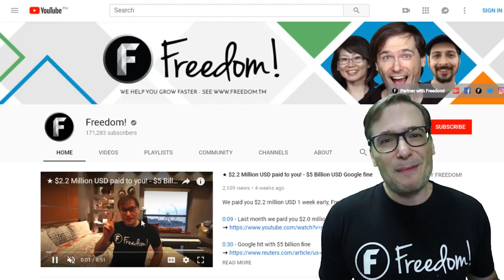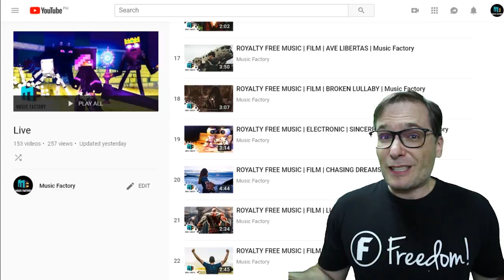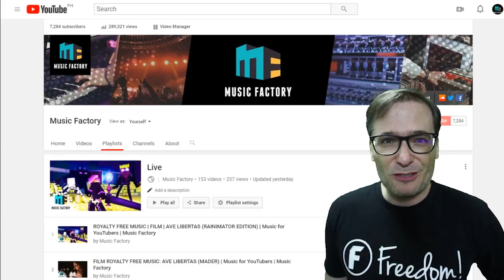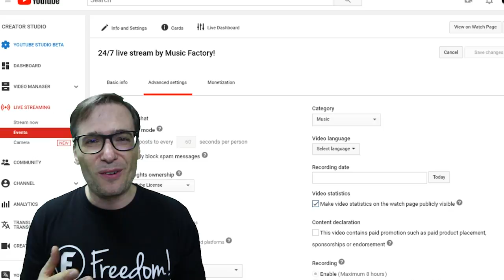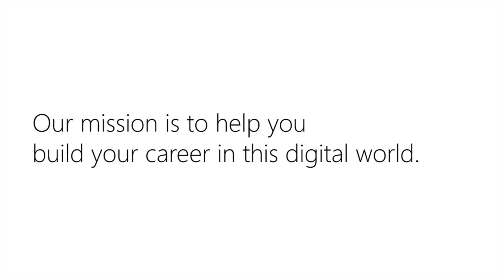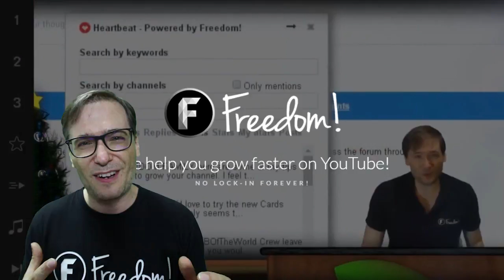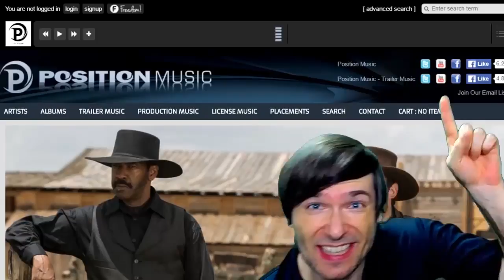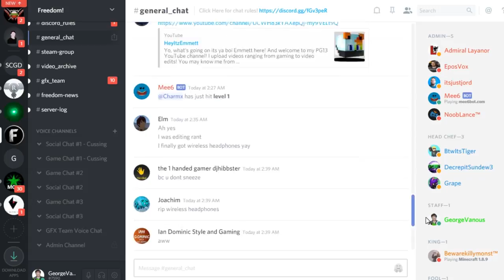★ Stream 24/7 without actually streaming!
You can live stream 24/7 on your channel using a playlist of videos on auto-repeat!

George, CEO of Freedom!, explains how Freedom! makes this possible.

In addition to 24/7 live streams, Freedom! gives you 3D sets to make better videos, custom music to spice up your content, personalized 1-on-1 coaching to grow faster, free graphics and templates to look better, new revenue streams like Crypto! Miner to go full-time faster, and much, much more.

Let's grow together as a family - Partner with Freedom!

0:00 - Poetry in Motion - download ➜
2:24 - Elven Cliffs - download ➜
4:41 - Tear it Down - download ➜
6:33 - Ave Libertas - download ➜
7:55 - Daenerys Lullaby (Dreamers Waltz) - download ➜

2. Position Music and FiXT music, used in Call of Duty, NBA and Far Cry, is now for free to all Freedom! partners

4. AudioMicro 150,000+ catalog of music and sound effects licensed for free to all Freedom! partners for commercial purposes